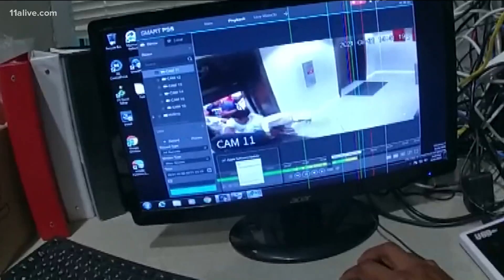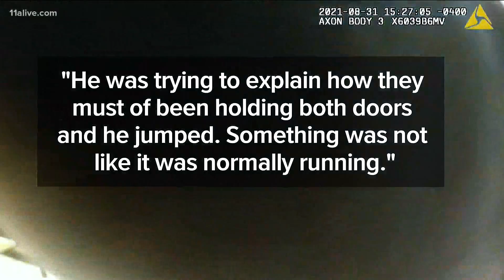Body cam footage shows moments after fatal elevator accident that killed student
JauMarcus McFarland recently moved to Atlanta from Missouri to play football at Champion Prep Academy.